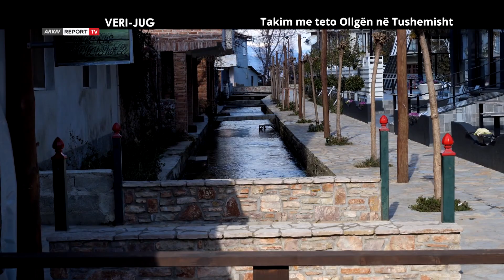Veri Jug - Takim me teto Ollgën në Tushemisht (05.03.2023)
Një udhëtim fantastik në kulmin e stinës së dimrit, drejt fshatit turistik Tushemisht, ose në fshatin e teto Ollgës. Personazh I reportazhit është themeluesi I një bujtine të veçantë dhe tradicionale, inxhinjeri elektromekanik Robert Kapbardhi që, pas emigrimit, ideoi dhe ngriti ndanë shetitores së fshatit bujtinën Ollga. Ndiqni reportazhin “Takim me teto Ollgën në Tushemisht” realizuar nga moderatori i emisionit, gazetari Agim Pipa.